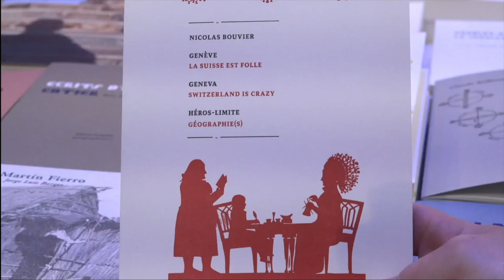Carole Allamand - Marathon, Florida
À l'occasion du salon du livre de Genève 2019, rencontre avec Carole Allamand autour de son ouvrage "Marathon, Florida" aux éditions Zoé.